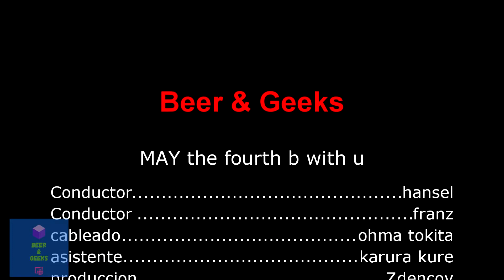Celebrando el día de STAR WARS + reseña de la nueva serie BAD BATCH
May the fourth be with you es el día de celebración de todo fan de la saga de  la muy famosa historia de ciencia ficción "star wars" y en beers and geeks hablamos un poco del merchandising de este emporio del entretenimiento, además de hacer un breve review de la nueva serie animada de Disney+ "the bad batch".

Y tú que coleccionas de star wars?